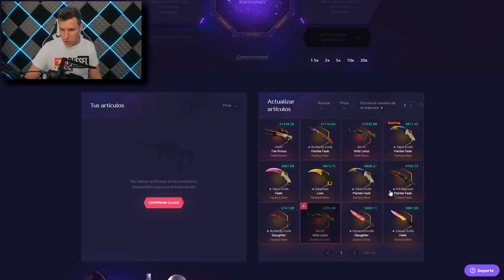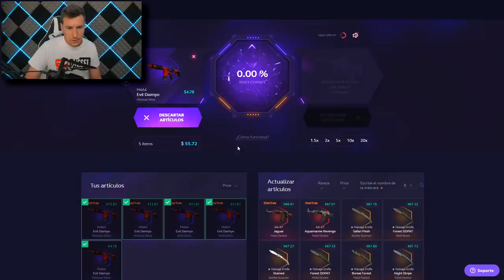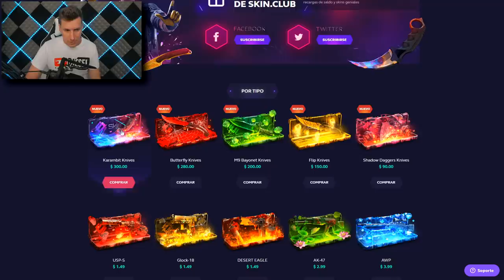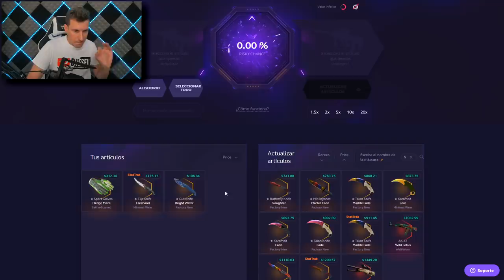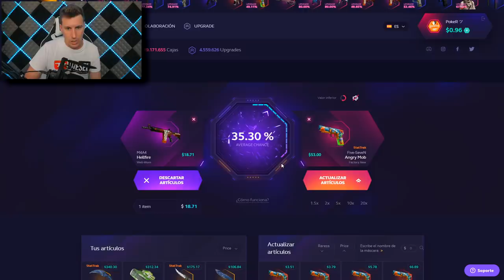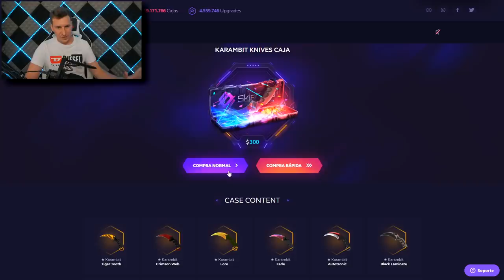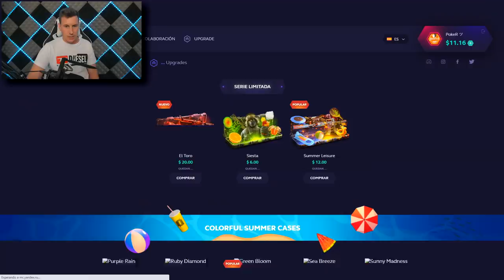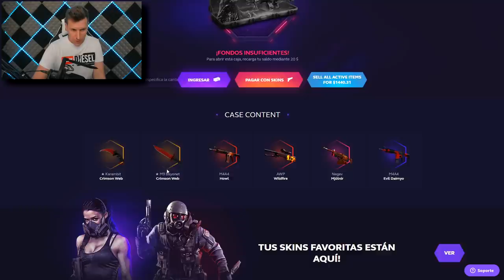DESPUES DE LA MAYOR LOCURA VUELVO A SACARMELA - SKINCLUB